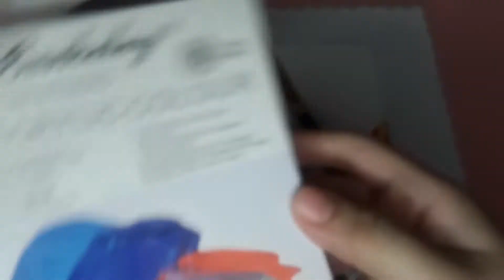Painting Vincent Van Gogh's Almond Blossom Painting with Acrylics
Hey yow people!!

Here's a speed painting of my favorite artwork created by no other than Sire Vincent Van Gogh, the "Almond Blossom"